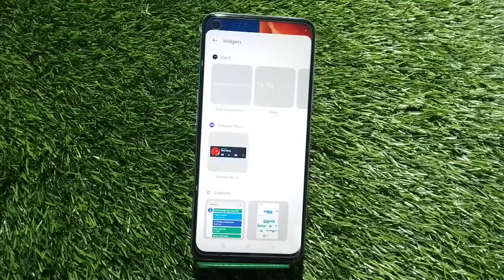Clock Add On Home Screen In Realme 10 Pro, How To Add Clock In Home Screen,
Clock Add On Home Screen In Realme 10 Pro, How To Add Clock In Home Screen, Realme 10 Pro Mein Clock Add Kaise Karen,

Add_Clock_ Realme 10 Pro